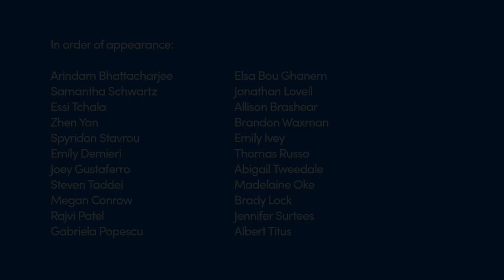Who in the world is Drew Weissman?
Once they learn who he is, UB researchers and graduate students talk about why they are so excited that Drew Weissman, a co-inventor of the mRNA vaccine technology, is coming to UB to give a talk on June 4th. The talk, “Collaboration Caught Fire: Decades of Research that Led to SARS-Cov-2 Vaccines” is being held from 4 to 6 p.m. at the Jacobs School of Medicine and Biomedical Sciences at UB, 955 Main St., Buffalo.

ABOUT UB:
The University at Buffalo (UB) is a premier, research-intensive public university dedicated to academic excellence. Our thinking, research, creative activity and people positively impact the world. For more info on UB: buffalo.edu